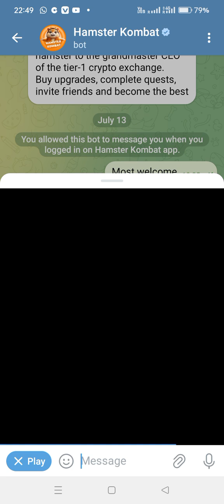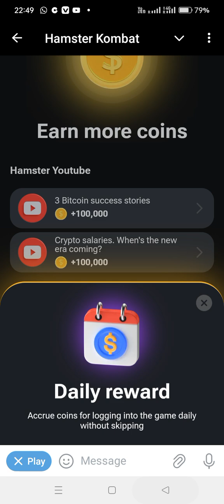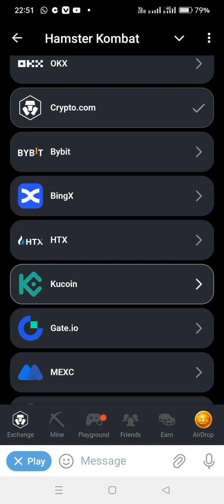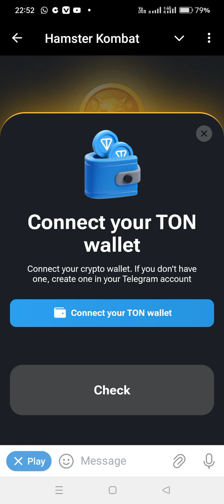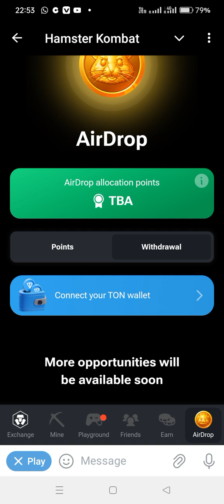Hamster combat withdraw money how to ham star combat withdraw money হামস্টার থেকে টাকা ওঠার পদ্ধতি